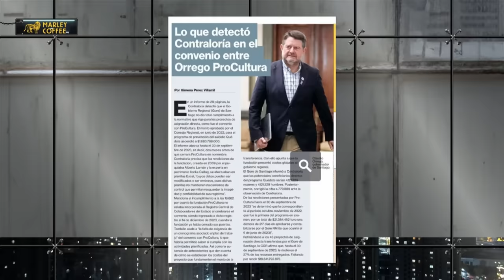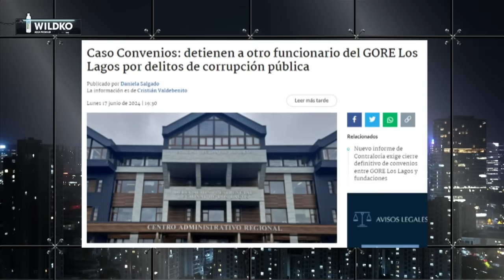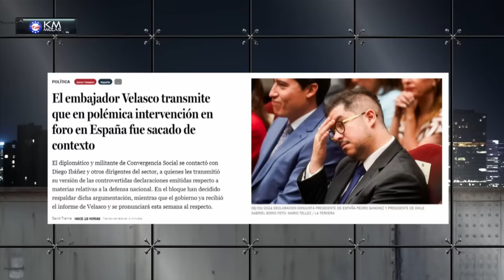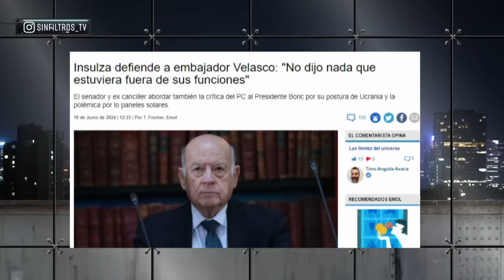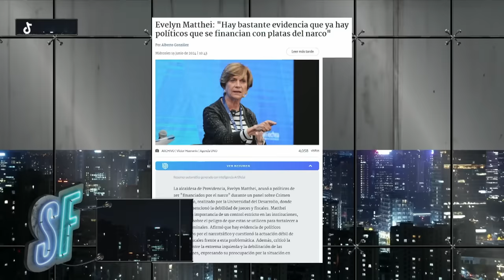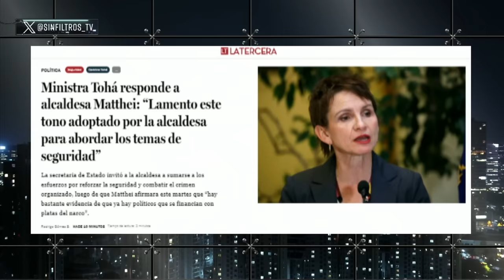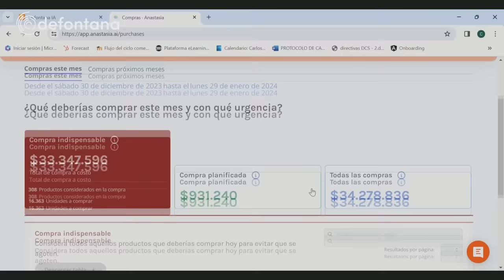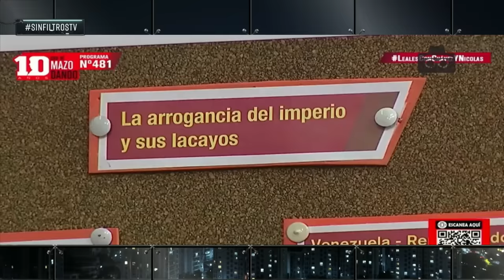Capítulo 68/ Temporada 4